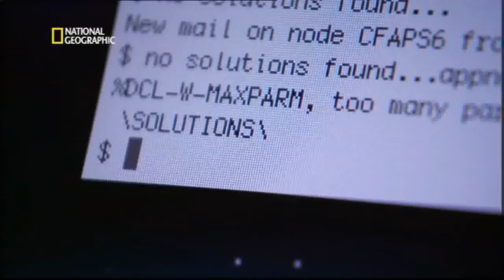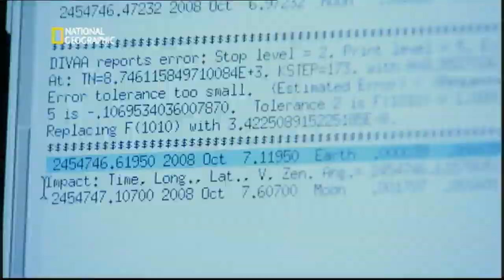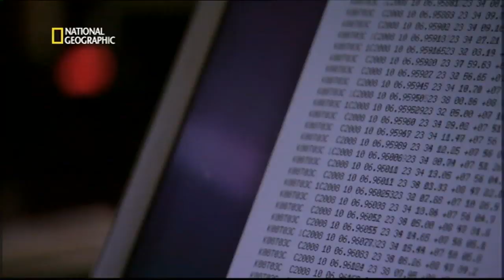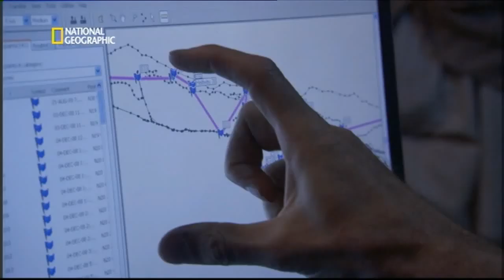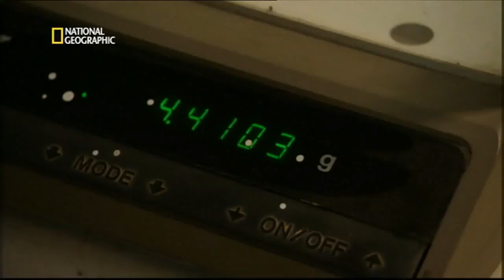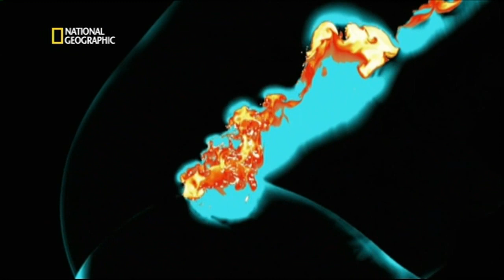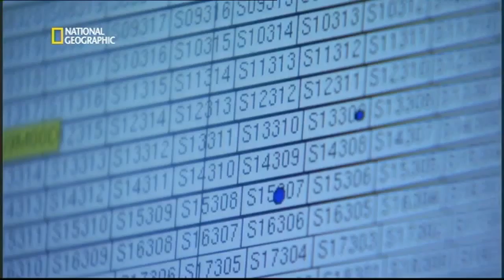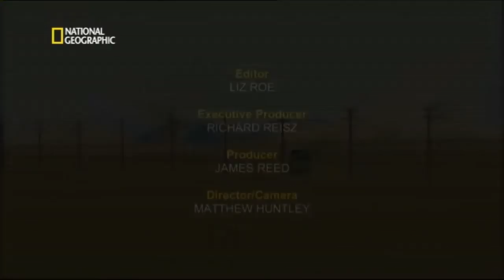Impacto de Asteroides | Consecuencias Fatales - Documentales National Geographic 2019 HD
La caída de asteroides de roca o hierro mayores de 50 m de diámetro sucede con un intervalo medio de cien años, lo que puede producir catástrofes locales y maremotos.

Cada varios cientos de miles de años, asteroides de más de un kilómetro causan catástrofes globales. En este último caso, los restos del impacto se esparcen por la atmósfera terrestre de tal modo que la vida vegetal sufre lluvia ácida, interrupción parcial de la luz solar y grandes incendios causados por los fragmentos de alta temperatura que caen al suelo tras la colisión (invierno nuclear).  Documental National Geographic 2019 HD.

Estos impactos han ocurrido muchas veces en el pasado y seguirán ocurriendo en el futuro. A algunos de ellos se les atribuye la causa de grandes extinciones, como la extinción K-T que mató a los dinosaurios o la gigante del Pérmico que mató a más del 90 % de las especies y seres vivos. Por tanto, descubrir estos objetos y estudiarlos para determinar su tamaño, composición, estructura y trayectoria es una actividad necesaria.

🎥🎥🎥 MÁS DOCUMENTALES EN NUESTRO CANAL DE DAILYMOTION

Documental odisea. Documentales Interesantes. Documentales National Geographic 2019 HD